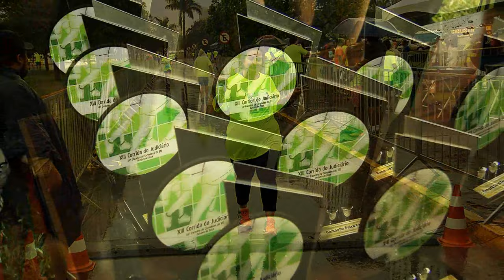Vem Comigo - Corrida do Judiciário 2016